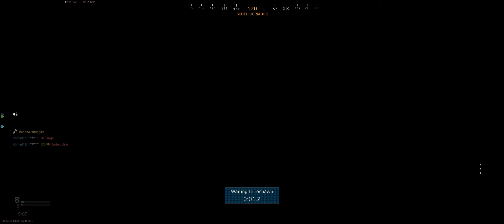On the ground